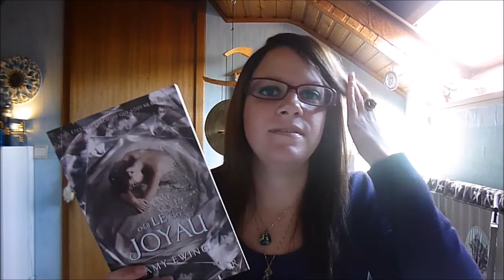{En Bref} La déception.... - Mirrorcle World Blog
A l'inverse de mes conseils livresques, j'ai pensé à partager avec vous mon impression sur des livres dont j'attendais avec impatience la sortie et qui m'ont finalement bien déçue.
Le but n'est pas de démonter un livre bien entendu!